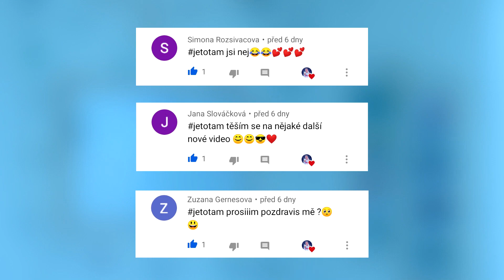▪️OSTŘÍHAL JSEM SE !! ✂ (Karanténa den 43) | Tom Hatrik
▪️Ahoj 💙 Nové video je tady a v dnešním videu jsem udělal asi nejblbější věc co jde 😄 OSTŘÍHAL jsem se doma. Jak to dopadlo se dozvíte ve videu ❤️.

PS: Toto video neobsahuje žádný propagovaný produkt.